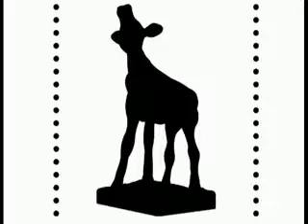Re: Logo Nederlands Film Festival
Heb er maar wat van gemaakt :)